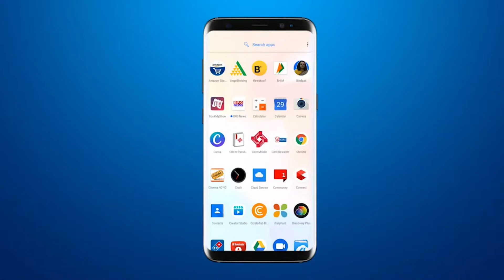Vadodara के गोरवा विस्तार में दो गुटों के बीच पत्थरबाज़ी।पुलिस ने स्थिति पे क़ाबू पाया।brgnews